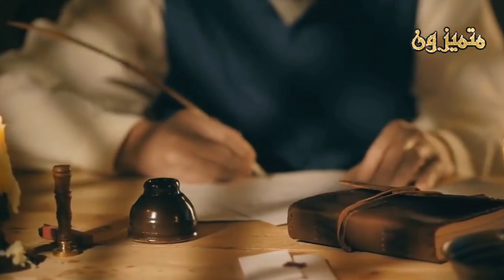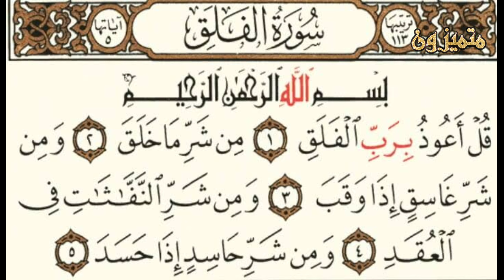علامات تعرف بها الحاسد بسهولة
يعتبر الحسد أو الغيرة من المشاعر الطبيعية التي يشعر بها الشخص تجاه آخر، ذلك أن الطبيعة البشرية جبلت الإنسان إلى إرادة وتمني الأفضل لنفسه ومقارنة نجاحاته بنجاحات الآخرين.

ومن المعروف أن الحسد هو أن يتمني الشخص (الحسود) زوال النعمة التي أفاء الله تعالي بها على الشخص الآخر (المحسود)، وأن تزول بعيداً عنه سواء كان في نعمة  في الدين أو الشؤون الدنيو
لا يفرح بما أنجزته

وغالبا ما ترجع أسباب الحسد إلى العداوة والكره للشخص الذي تسبب له الأذى، والإعجاب الزائد بالنفس، وحب السلطة والثناء على نفسه دوماً والحب الشديد للدنيا وعدم الرضا بالقضاء والقدر وكثرة ظلم الآخرين.

وهناك مجموعة من العلامات والأعراض التي تمكنك من معرفة أن شخصا معينا يحسدك أو يغار منك، منها تهنئة الجميع لك على تفوقك سواء في الجامعة أو العمل إلا هذا الشخص رغم قربه منك، مما يعني أنه غير فرح بما أنجزته، أيضا قد تشعر وأنت تتحدث معه عن مشاريعك ومخططاتك وتجده يبادر إلى القيام بها قبلك، كذلك قد تجده يتفادى تمضية الوقت معك؛ نظرا لأن نجاحك يذكره بفشله، وهو يخشى أن يقارن أصدقاؤكما المشتركين بينك وبينه.
يحاول تخريب نجاحاتك

كما أنه يمكنك معرفة الشخص الذي يحسدك عندما  تتفق معه على مساعدتك في إنجاز بعض الأمور ثم تجده يختلق الأعذار ولا يفي بالوعد، أيضا تجده يتجنب النظر في عينيك حينما تخبره عن إنجازاتك أو أخبارك الجيدة. كما أنه يحاول دائماً تخريب نجاحاتك وكذلك تظهر عليه علامات الكراهية فجأة، مع أنك لم تسئ إليه بأي أمر
يسعى دائماً إلى إحراجك

إضافة لذلك فالشخص الذي يغار منك قد يسعى دائماً إلى إحراجك، والتقليل من قيمتك أمام الآخرين، وهو غالباً ما يقوم بهذا التصرّف تحت شعار المزاح، ولكنه فعلياً يسخر منك ويحاول النيل من كرامتك. أيضا تجده يسعى دائما للإيقاع بينك وبين أصدقائك عن طريق تأليف الروايات التي تخصهم عن لسانك، وبهذا يضعك في مواقف محرجة من دون أن يكون لك أي ذنب فيها.